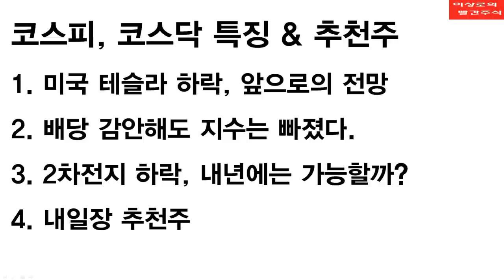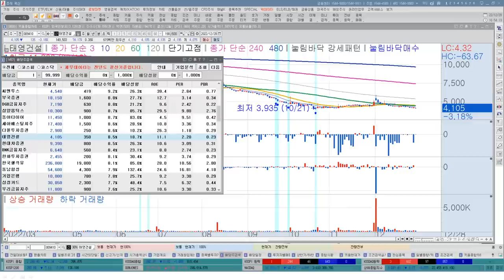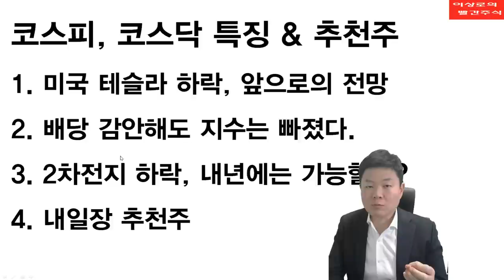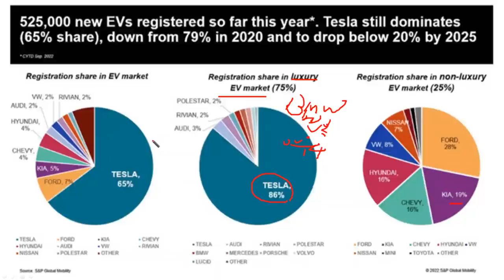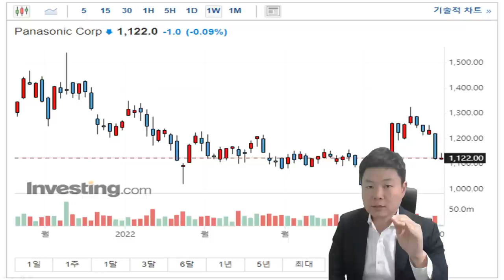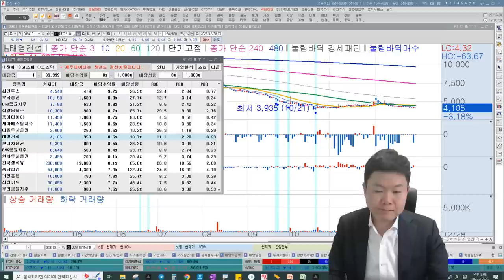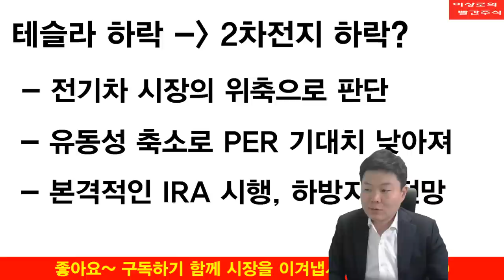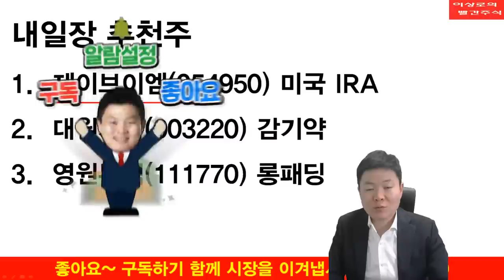에코프로비엠, 엘앤에프, LG에너지솔루션, 포스코케미칼, 테슬라하락에 총체적난국! 2차전지관련주 최적의 대응방법, 한국경제TV 이상로 추천주 12-28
1. 미국 테슬라 하락, 앞으로의 전망
2. 배당 감안해도 지수는 빠졌다.
3. 2차전지 하락, 내년에는 가능할까?
4. 내일장 추천주